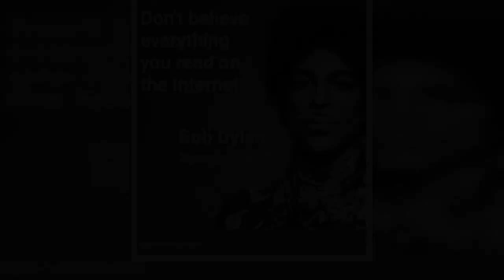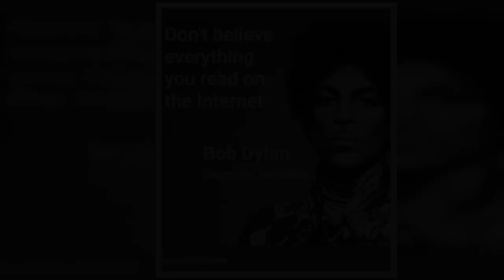Jeremy Clarkson issues warning after police visit Diddly Squat Farm over 'illegal hunting'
Jeremy Clarkson has issued a warning to fans on Instagram, urging them via a meme, featuring the late singer Prince: "Don't believe everything you read." The 63-year-old Top Gear turned Clarkson's Farm star was recently at the centre of a scandal after it was alleged that blocked badger setts were spotted on his land - something which is illegal under UK law - but he quickly cleared himself.